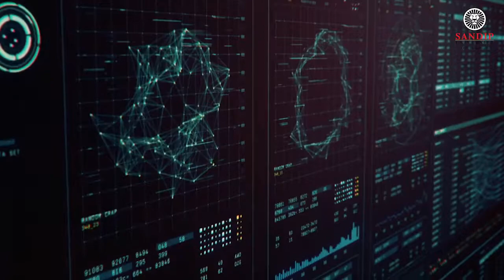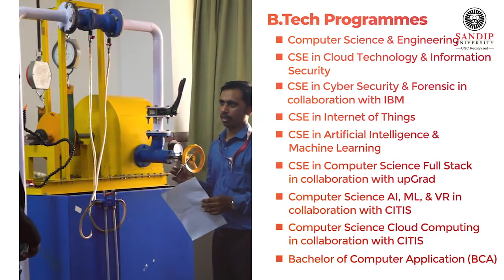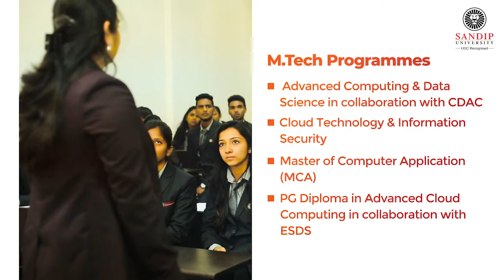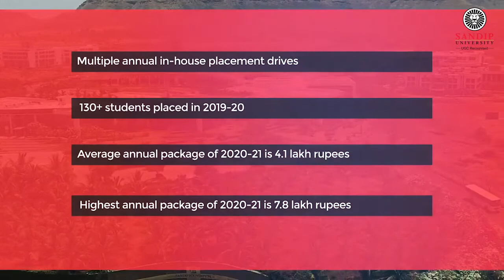Sandip University | Cutting-edge Degrees | Sandip School of Computer Science & Engineering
Stay ahead of the competition with globally recognised qualifications. Sandip School of Computer Science & Engineering offers industry-relevant B.Tech & M.Tech degrees with value addition certification programs for a smart career ahead.